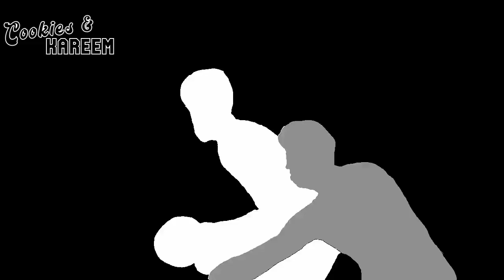Buddy Hield Highlights | Pistons vs. Pacers | 11th Mar 2023